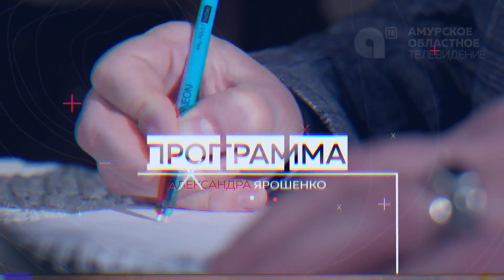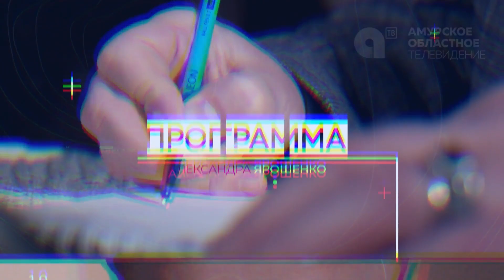Поговорим за жизнь Ольга Меланич 1ч